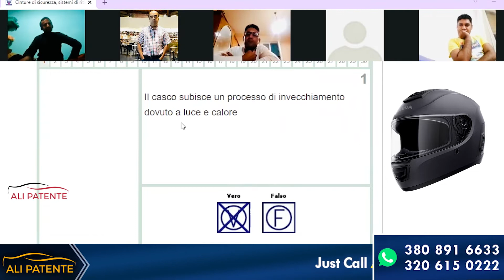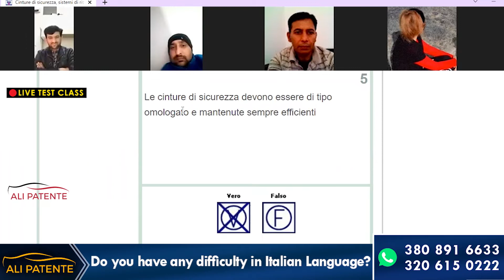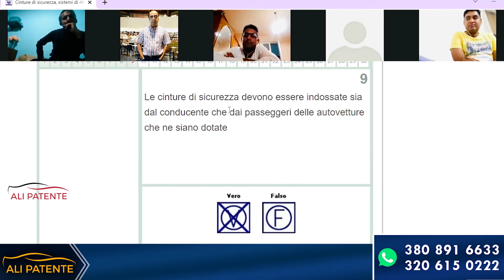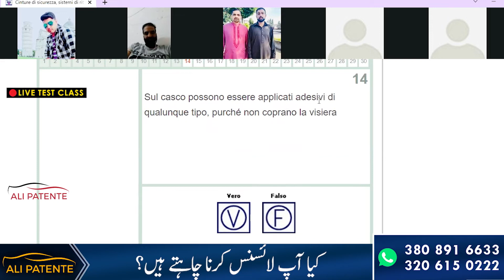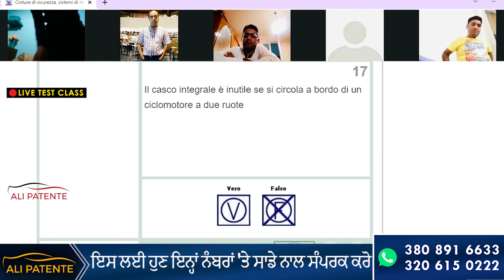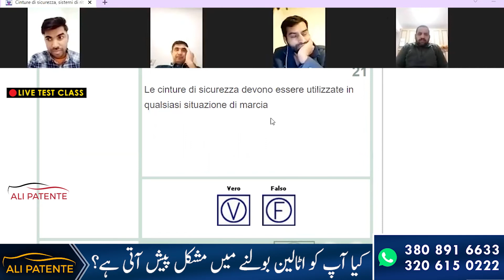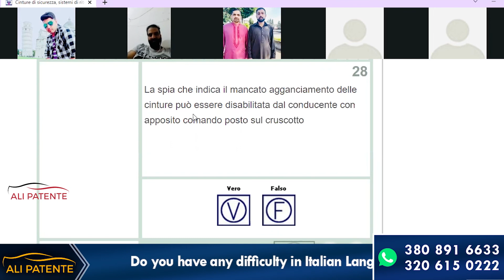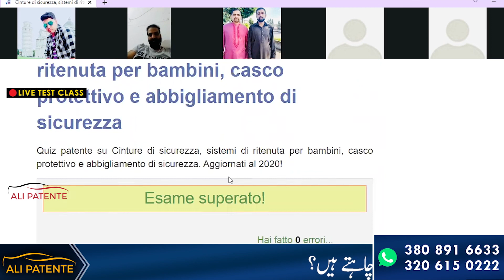Segnali Complementari Segnali Temporanei e di Cantiere |Live Test Class| Patente B|Ch#9|Free Classes